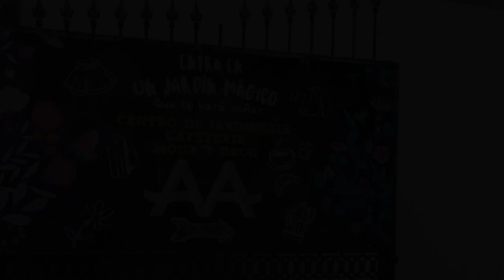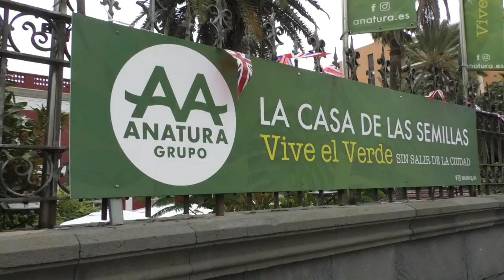Organic Meeting Point en La Casa de Las Semillas en Las Palmas de Gran Canaria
Este domingo, con motivo del Día del Padre, La Casa de Las Semillas acogió una nueva edición del Organic Meeting Point y como en ediciones anteriores la cita tuvo lugar, el tercer domingo de cada mes, en el antiguo e histórico British Club de la capital grancanaria

Organic Meeting Point es un modelo de Bio Market urbano con raíces británicas, diferente y pintoresco, que acogió toda la gama de productos sostenibles, artesanales y orgánicos, que traejeron a sus puestos los distintos expositores participantes en la feria. Tapas y picoteos de todo tipo a cargo de La Casa de Las Semillas y el restaurante Avocadísimo; opciones de reciclaje, arte y todo tipo la artesanía, moda sostenible, productos de cosmética natural.

Por otra parte también se pudo disfrutar de talleres de divulgación ecológica y sostenible además de actividades para  de todo tipo para grandes y pequeños.

Los más pequeños pudieron incluso felicitar a sus papás fabricando para ellos regalos sostenibles y ecológicos en los talleres especialmente diseñados pora ellos.

Además Organic Meeting Point contó además con la colaboración de Mi Nanny, que se hizo cargo de que  los niños pasasen excelentes momentos de distracción durante el evento.

Asimismo, hubo clases de Yoga y Chi Kung y los restaurantes ofrecieron también opciones veganas y deliciosos postres para culminar la celebración.

Tras el éxito de la jornada de hoy los organizadores han emplazado la próxima cita para el tercer domingo del mes que viene.